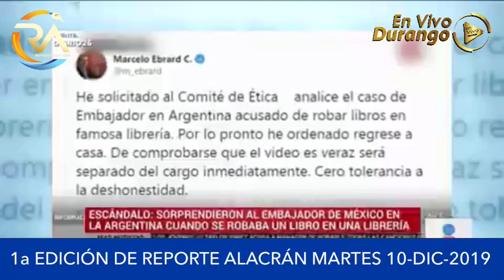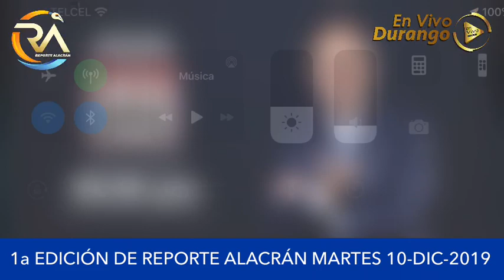Reporte Alacrán Martes 10 de Diciembre de 2019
Infórmate de las noticias y entrevistas más relevantes en Durango.
Conduce: Iván Soto, Julio Galindo y Héctor Soto